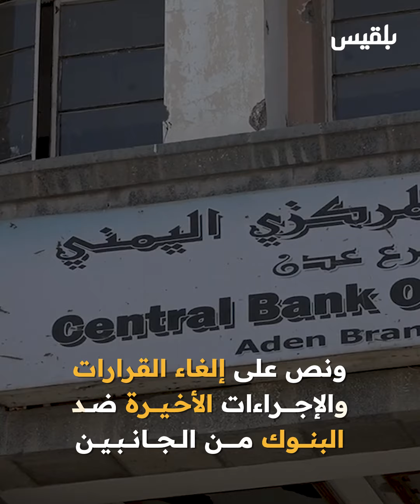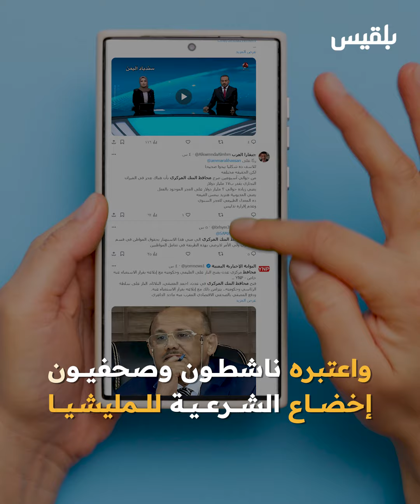الشرعية تلغي قراراتها بضغط سعودي ومليشيا الحوثي تكسب من جديد!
ألغت الحكومة الشرعية القرارات والإجراءات الأخيرة التي اتخذها البنك المركزي اليمني في عدن بشأن البنوك وحماية العملة.
الحكومة خضفعت من جديد للضغوط السعودية لتوافق على طلبات الحوثي دون تحقيق أي من شروطها لتفرط من جديد في سيادتها